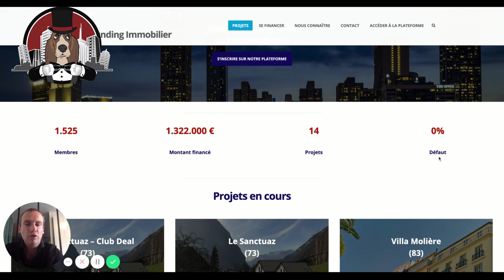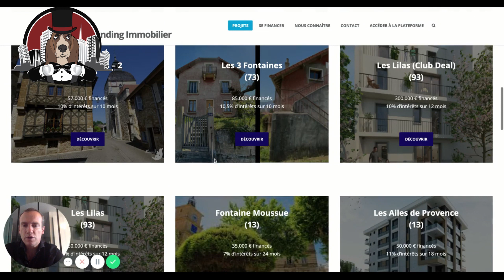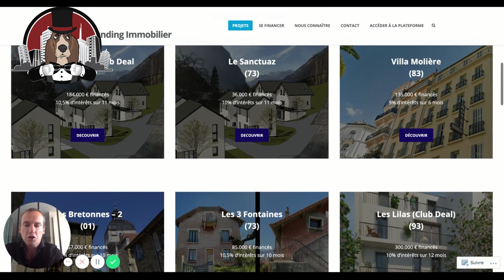CROWDFUNDING IMMOBILIER LA PREMIERE BRIQUE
Un crowfunding immobiler où l'on peut investir dès un euro!
Pour avoir les 1% en PLUS, rentre le "code bonus": IMAG

Ce qui signifie que si tu cliques sur un de ces liens de produits, je recevrai une commission. C'est une aide à cette chaîne qui me permet de continuer à créer des vidéos comme celles-ci. Merci de ton soutien ! :)